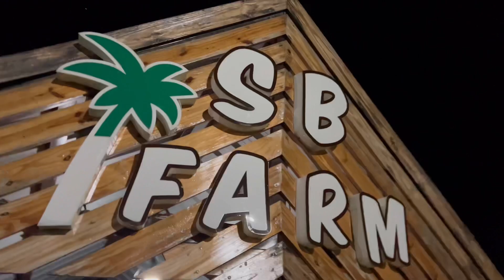Swimming time 🕰️🏊🏻‍♂️| forward dive jump 🔥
Farm address - Chon gaon,rahtoli badlapur east
Swimming pool, sound speaker setup, rain dance, well furnished rooms
Do visit